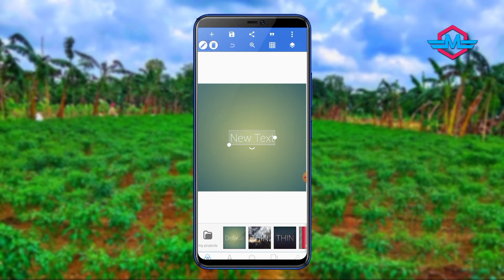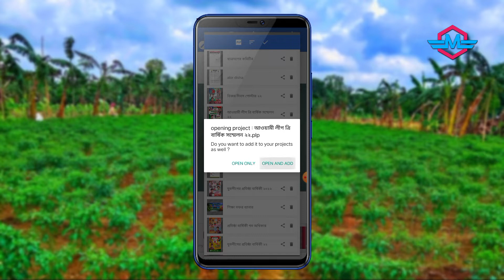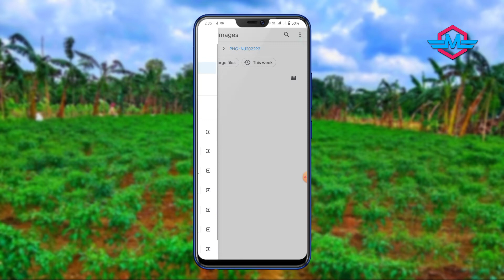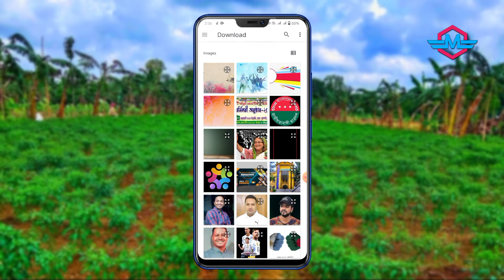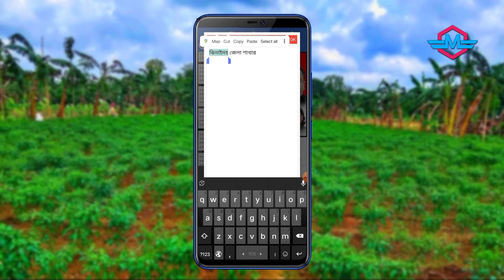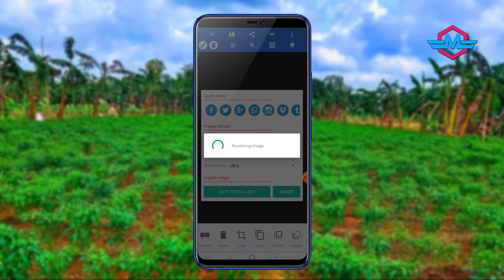আওয়ামী লীগের ত্রি-বার্ষিক সম্মেলন পোস্টার plp || আওয়ামী লীগের জেলা সম্মেলন পোস্টার ডিজাইন plp